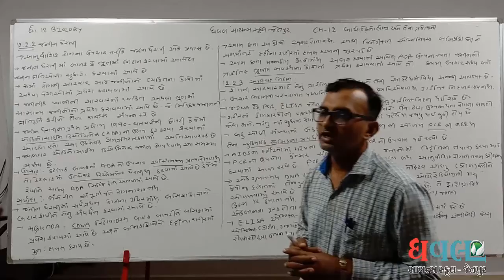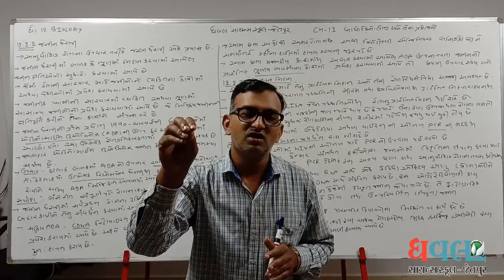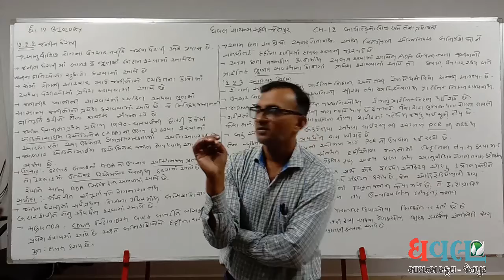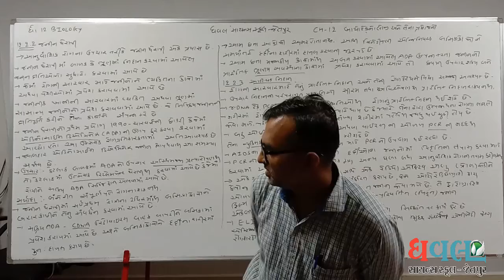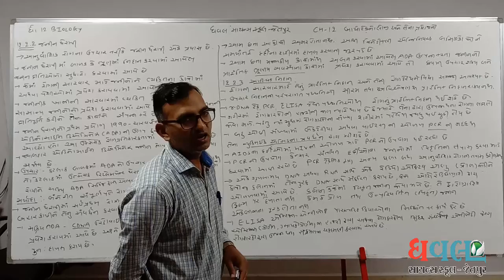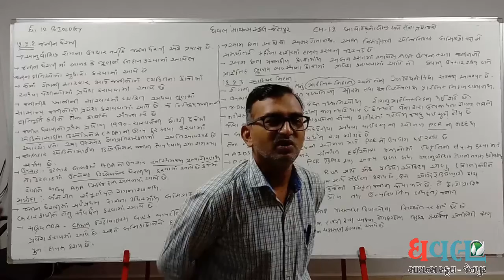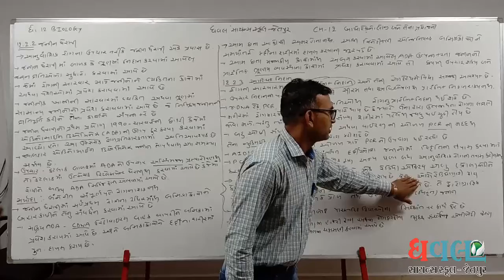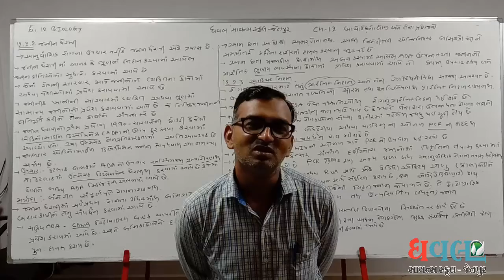SCIENCE Std.12 | Biology | Ch-12 | Lec.5 | Dhaval Science School | Kalathiya sir